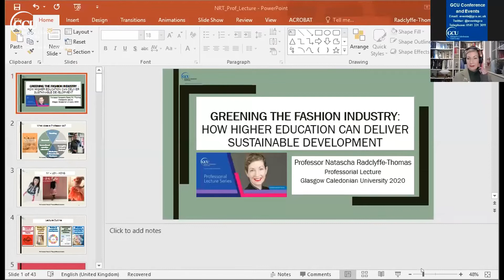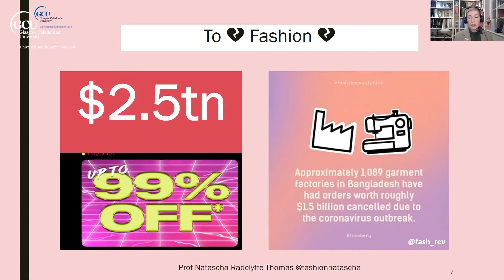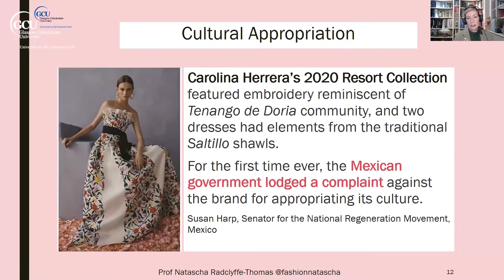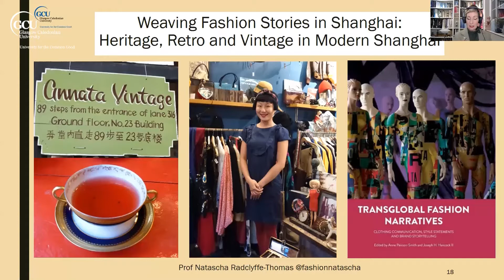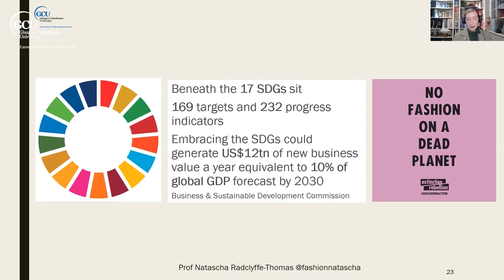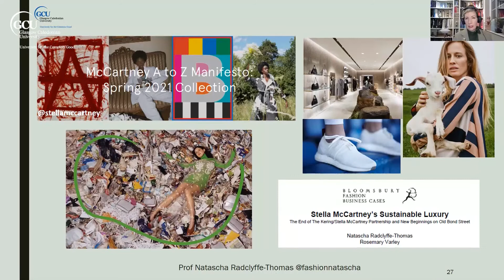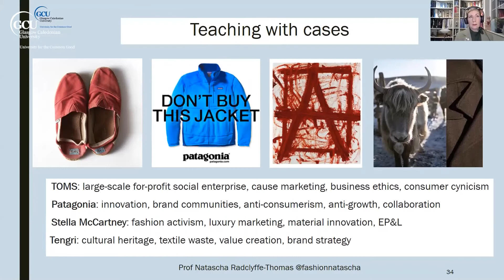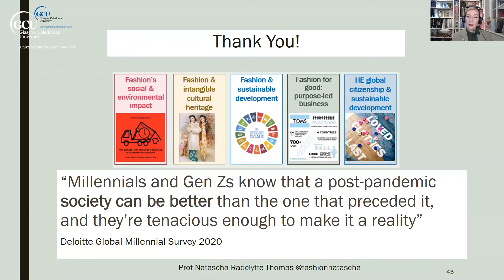Professorial Lecture by Professor Natascha Radclyffe-Thomas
'Greening the fashion industry: How higher education can deliver sustainable development'

How to equip the next generation of fashion talent with the skills to make the industry more sustainable and protect the planet will be the focus of GCU's next Professorial Lecture.

Professor Natascha Radclyffe-Thomas, of the British School of Fashion, will explore how we can build a more sustainable and responsible fashion industry.

Greening the fashion industry: How higher education can deliver sustainable development will outline how a collaborative approach to teaching and learning is vital to ensure fashion professionals can create a positive impact and drive lasting change in an industry whose glamorous facade often conceals poor working conditions and low wages.

A Professor of Marketing and Sustainable Business, Natascha is a National Teaching Fellow, Vice-Chair of The Costume Society, Editor-in-Chief for Bloomsbury Fashion Business Case Studies, co-author of Fashion Management: A Strategic Approach and winner of the Case Centre 2020 Award for Ethics and Social Responsibility.

Her cross-disciplinary research spans creative industries practice; sustainable fashion; social enterprise and responsible business; cultural heritage, consumer behaviour, and international fashion marketing.